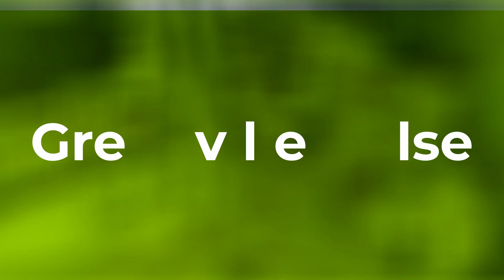Greenville Pulse - City Attorney's Office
In this episode we look at how the City Attorney's Office functions for the City of Greenville.